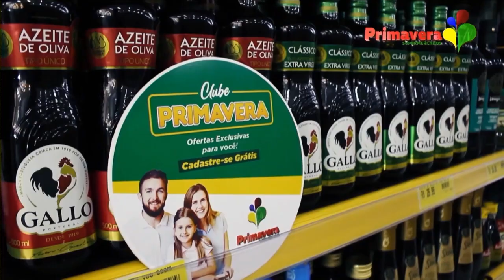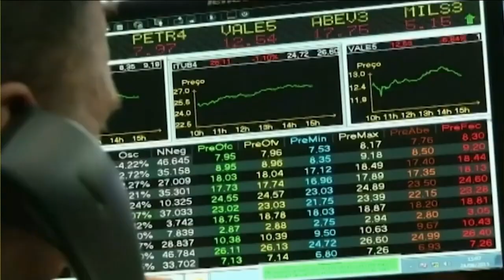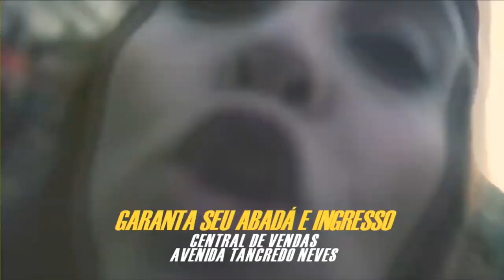Os Donos da Bola PA ATM | Seg 06/02/2023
Esporte amador e futebol Paraense todos os dias Os Donos da Bola Pará Altamira.